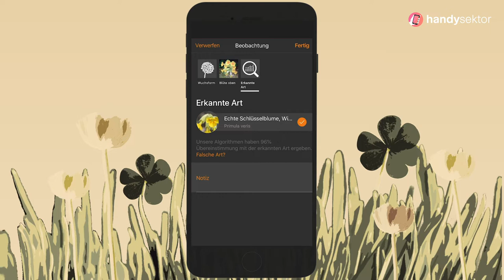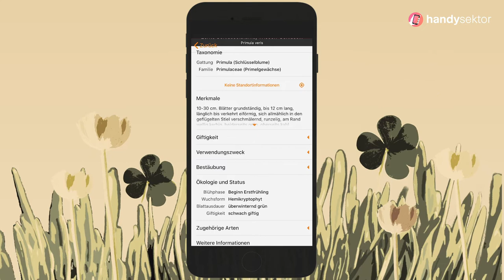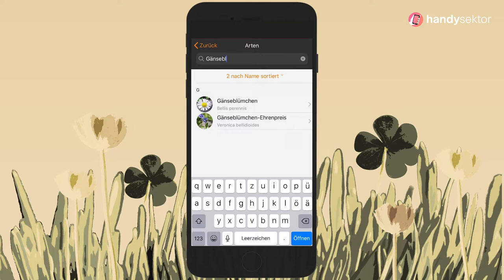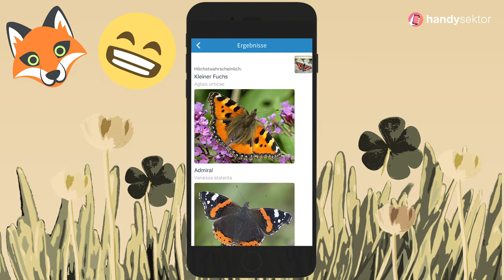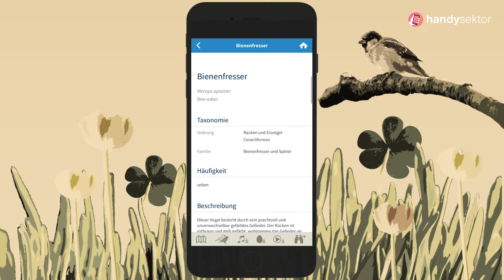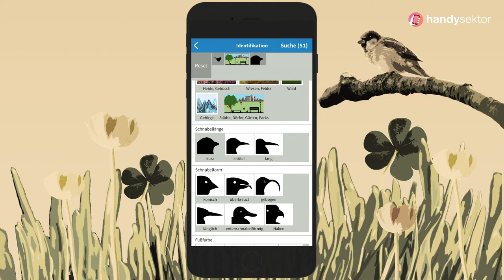Frühling entdecken mit Apps!